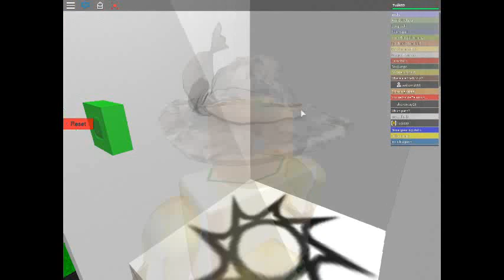Roblox Escape the Telamon Obby